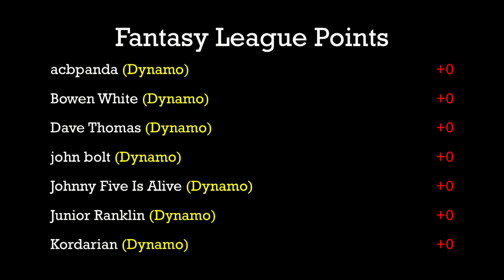Porsche 917 (Dynamo) vs. Porsche 917 (Red) - Race 7 - Group 8 - 2019 Formula R Championship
Event:  2019 FR Championship (Group8)
Cars:  HW Porsche 917 (yellow/ dynamo) vs. HW Porsche 917 (red)
Teams:  Dynamo vs. Pocket Rockets